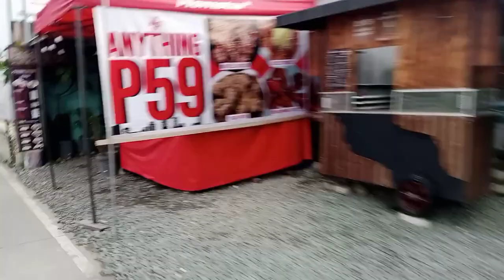TAGALAG VALENZUELA CITY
shout out